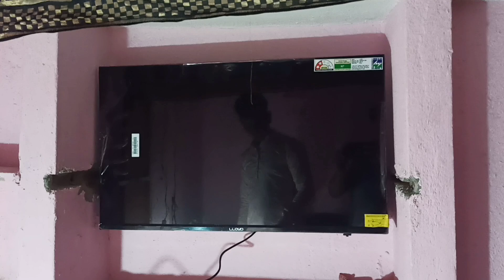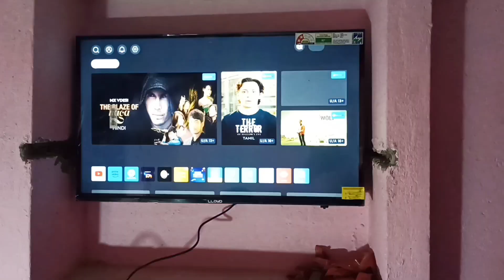32 inch led tv stand fitting ( led tv diwal par kaise lagaye)